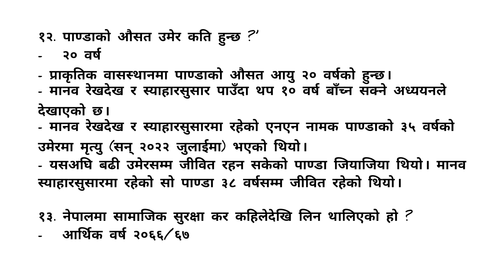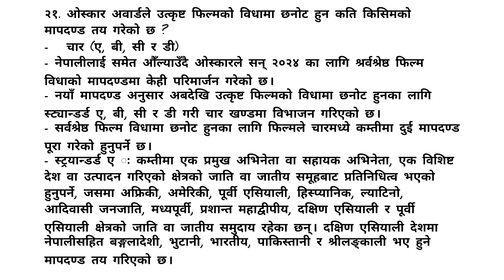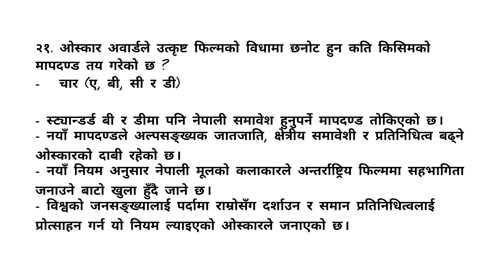Gorkhapatra Wednesday 2080 (2080.10.17) Objective Q&A nrb Loksewa Tayari in Nepal